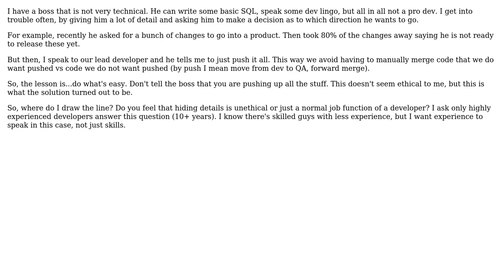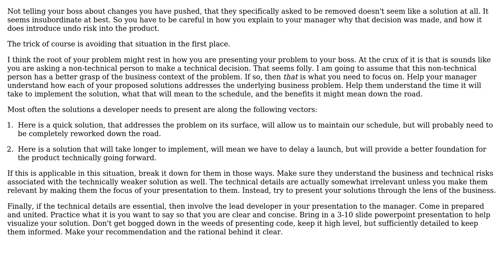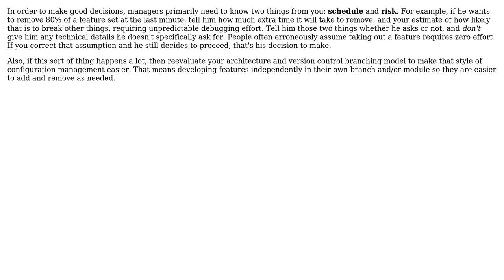Software Engineering: How much technical detail is too much when talking to non-technical managers?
With thanks & praise to God, and with thanks to the many people who have made this project possible! | Content (except music & images) licensed under CC BY-SA | Music | Images & others | With thanks to user P.Brian.Mackey user Karl Bielefeldt user gnat user Byrne Reese and the Stack Exchange Network Trademarks are property of their respective owners. You are responsible for your own actions.